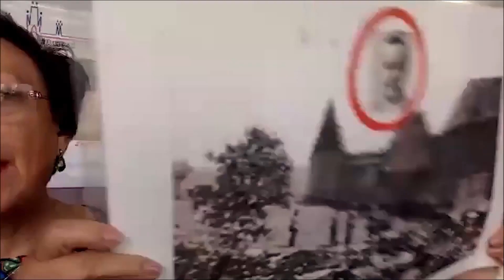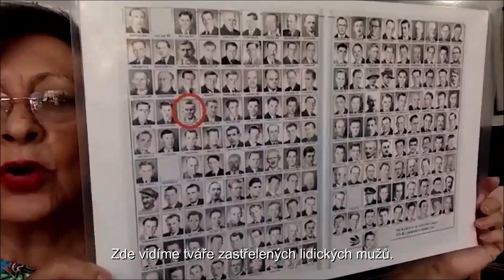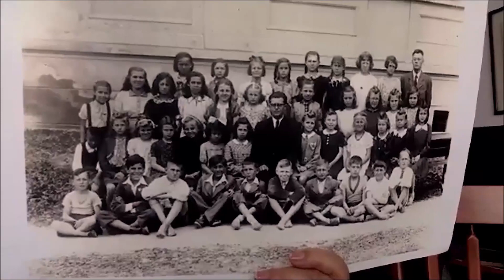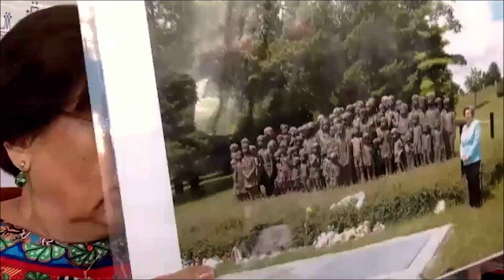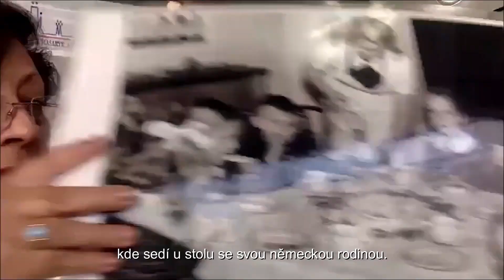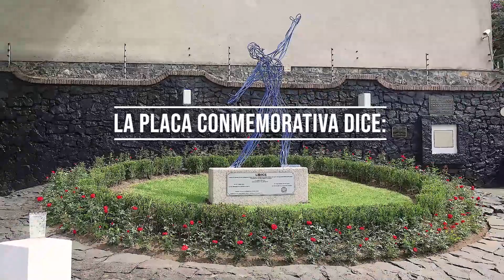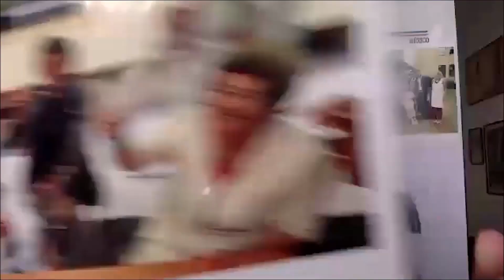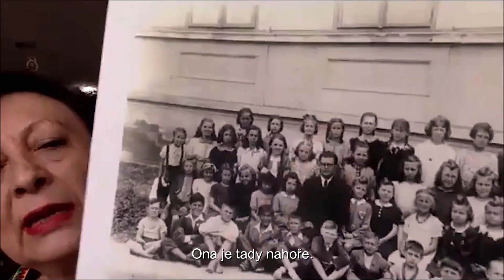České a mexické Lidice (El Lidice checo y mexicano )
Edna Gómez Ruiz, předsedkyně české asociace T. G. M., si dnes vyměňuje vzpomínky, smích a tequilu se svými českými přáteli. Jak vzniklo toto velké přátelství? Překvapivě díky tragédii, která se udála uprostřed 2. světové války v roce 1942, kdy byla obec Lidice vyhlazena nacisty, přes 300 jejích obyvatel přišlo o život a jen několik málo přežilo. Jistá mexická obec ze solidarity téměř okamžitě přijala jméno San Jerónimo Lidice. O 50 let později Edna sblížila oba národy díky tomu, že navázala přátelské vztahy s přeživšími z Lidic. Toto krásné rozuzlení historické tragédie můžete sledovat na 3. Interkulturním festivalu česko-mexických vztahů, sleduj nás na @ceskomexiko a

Edna Gómez Ruiz, presidenta de la Asociación checa T. G. M., hoy festeja brindando con sus amigos checos, compartiendo recuerdos, risas y tequila. ¿Cuáles son las raíces de esta gran amistad? Sorprendentemente, una tragedia sucedida en 1942, en plena segunda guerra mundial, cuando la aldea checa de Lidice fue arrasada por los nazis, dejando más de 300 hombres, mujeres y niños muertos, y muy pocos sobrevivientes. Casi enseguida, un pueblo mexicano por solidaridad adoptó el nombre de San Jerónimo Lidice. Unos 50 años después, Edna conectó ambos países, entablando amistad con los sobrevivientes.